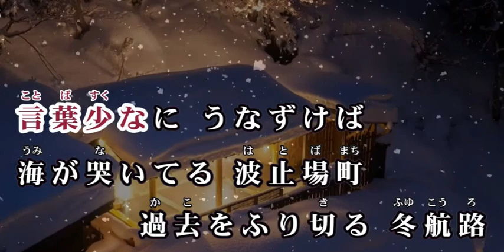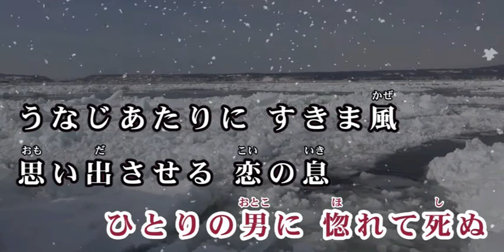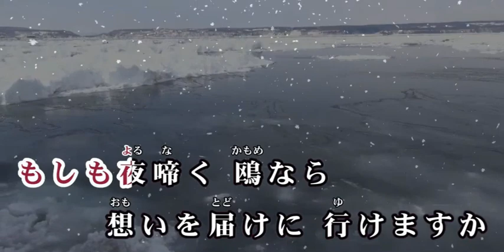冬航路 (cover)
前回、ワンポイントで配信しました。是非、見てください。